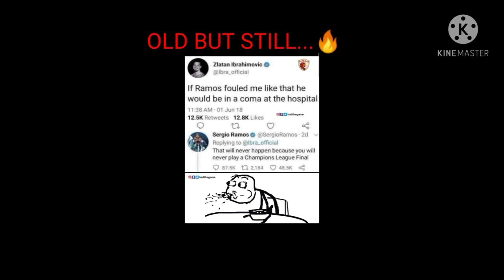SERGIO RAMOS VS ZLATAN